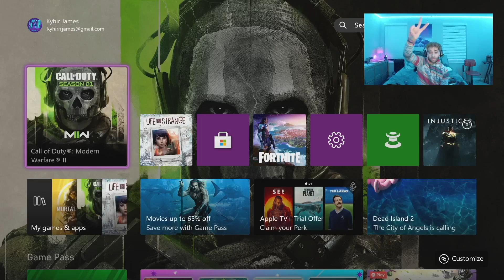97 KILLS IN "SHIPMENT 24/7" - Call of Duty MWII (OnMyBed Gaming)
I. WENT. IN. 97 big ones on the lil guys, I'm just playing I had so much fun during this match!